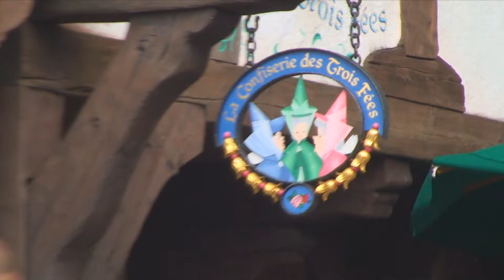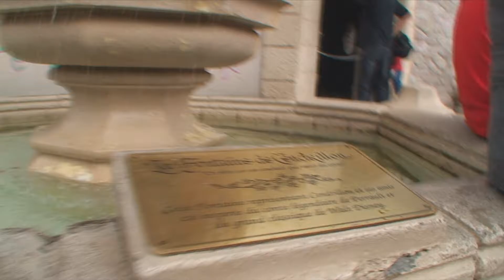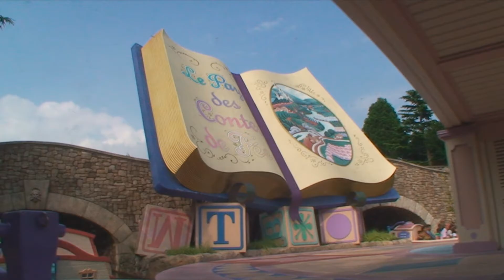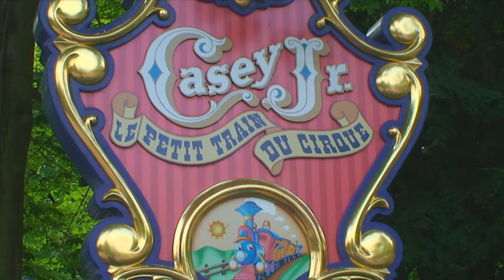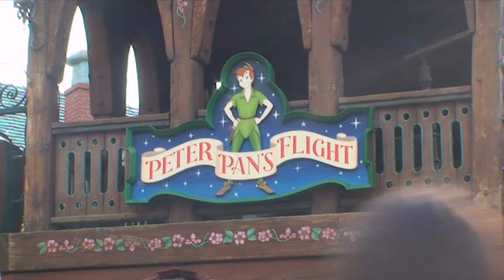Disneyland Paris (Part 2)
Here is the second part (Of 3 parts) of Disneyland Paris
Shot around late july/early august.